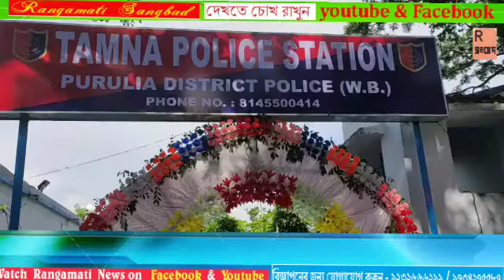Tamna Police Station open in Purulia l ফাঁড়ি থেকে পূর্ণাঙ্গ থানায় রুপান্তরিত হলো টামনা থানা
Rangamati Sangbad#